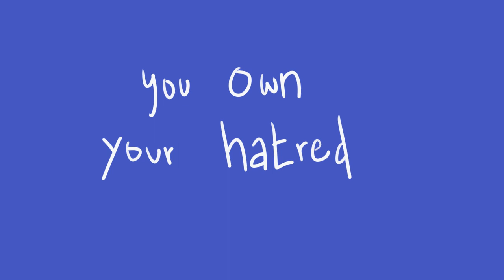tribalism is a scapegoat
baddabing

one other thing: there's a point where people *want* you to hate them, because it allows them to write you off and ignore your point of view/delegitimize your position to 3d parties. they'd prefer hate to genuine disagreement.